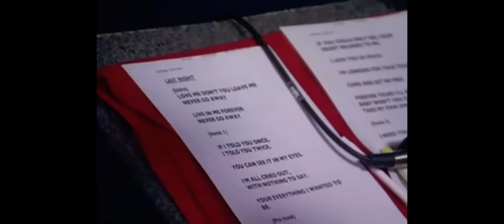Keyshia Cole in the studio with Diddy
Keyshia Cole and Diddy in the studio making “Last Night”.